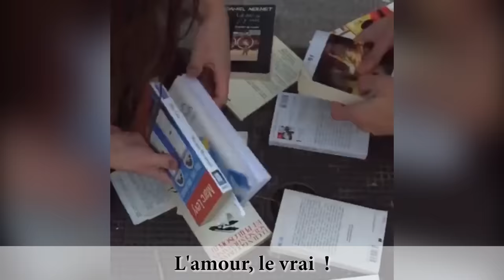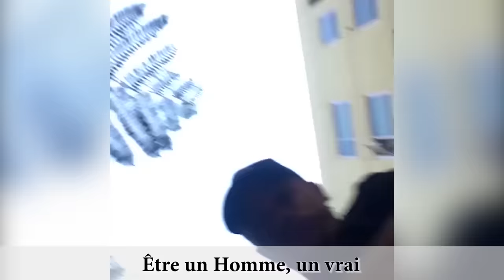Mister V : Compilation Best Vines Française !